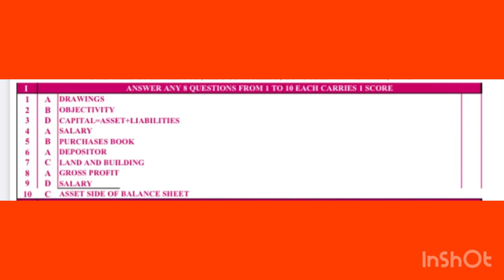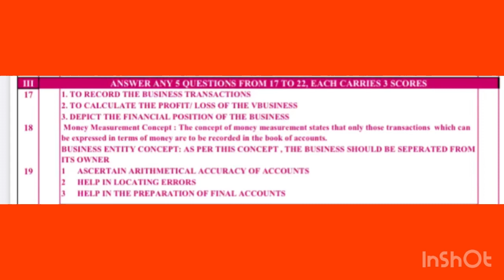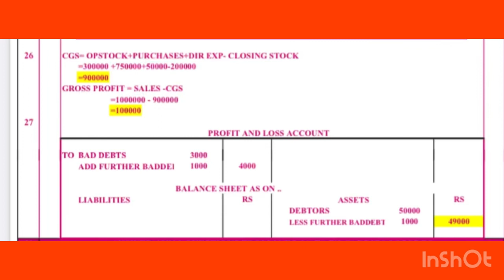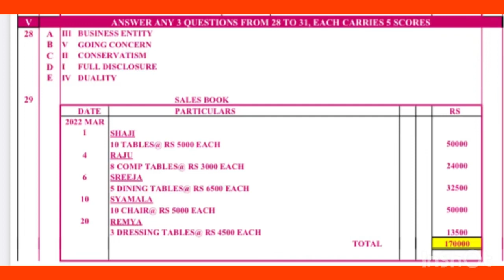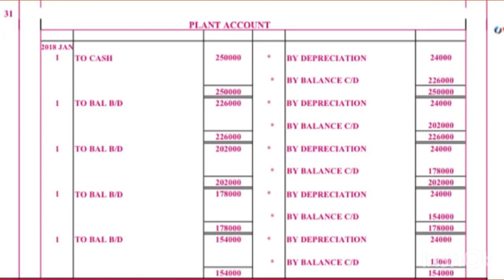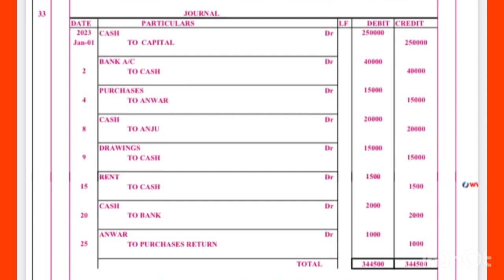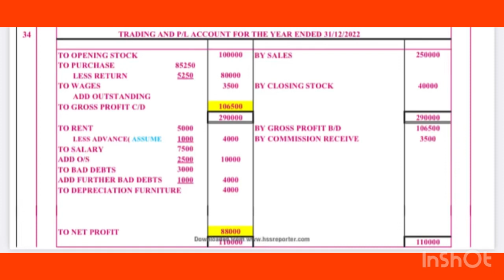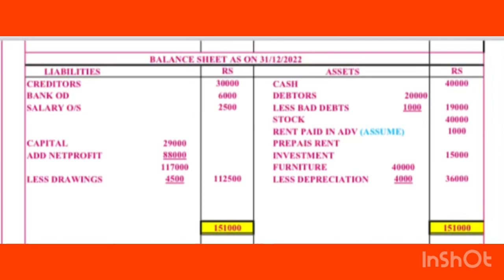💯💥ഇതാ പിടിച്ചോAnswers🔥😎| +1|Accountancy|Annual exam 2023| full~marks questions Answer key🔐💎